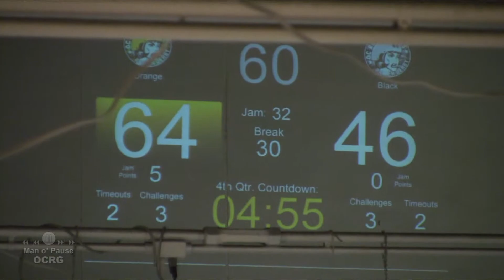20140208 - 3rd Qtr OCRG Cray Cray Adorbs vs. Totes McGotes: Banked Track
February 8, 2014 Orange County Roller Girls (OCRG) banked track home bout between OCRG pickup teams Cray Cray Adorbs and Totes McGotes.   This was the first/afternoon bout on that day, advertised as the "Back Bay Bombshells Showdown."  Videography by Man o' Pause.

Click time below to jump directly to a Jam#:
21  0:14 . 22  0:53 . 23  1:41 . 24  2:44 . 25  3:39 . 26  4:50
27  6:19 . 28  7:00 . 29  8:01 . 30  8:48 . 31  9:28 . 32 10:26
End 3rd Qtr 11:29

Score:
End 1st quarter
.. 22  Cray Cray Adorbs
.. 17  Totes McGotes

Halftime
.. 46  Cray Cray Adorbs
.. 24  Totes McGotes

End 3rd quarter
.. 64  Cray Cray Adorbs
.. 46  Totes McGotes

Final
.. 81  Cray Cray Adorbs
.. 80  Totes McGotes